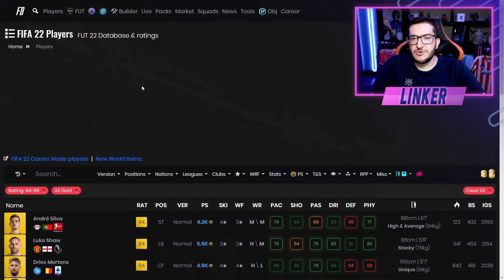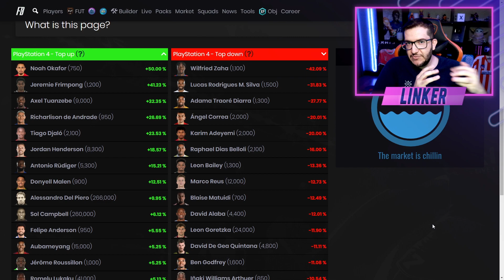FIFA 22 | 🔥 NOVO EVENTO AMANHÃ! / DME PLAYER PICK 84+ / DME GRANDES CONFRONTOS || LINKER